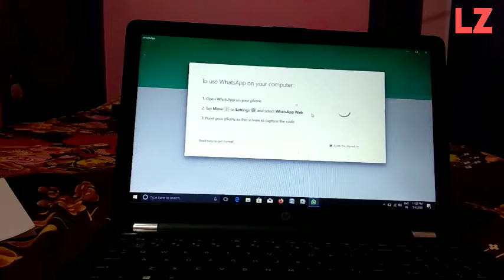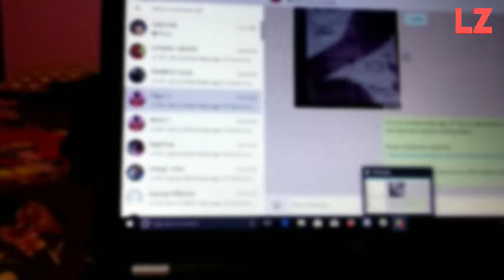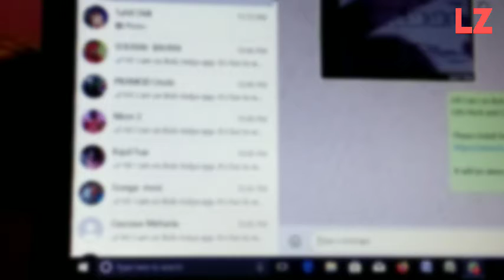How to use WhatsApp in pc in free in 2 minute(IN HINDI)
Land fallow me on Instagram-  learningzone182
Keep sopurting friends
Meet you in next video